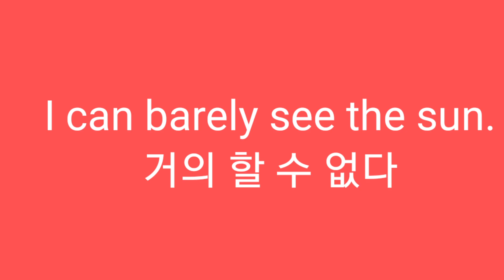거의 ~할 수 없다